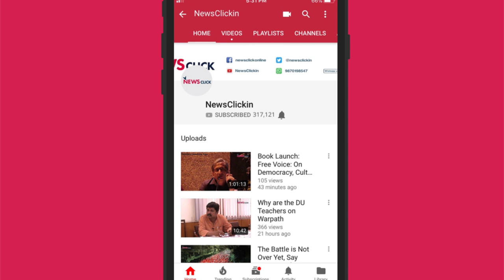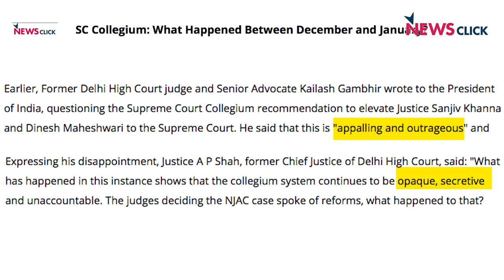Daily Round-up 26 : SC Collegium, ASER Report, BREXIT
Newsclick's daily round-up brings you the news that is important, but not so trending. In this episode, we talk about the Supreme Court Collegium that announced the new decision recommending Justice Dineshwari and Justice Khanna disregarding decision to elevate Justice Nandrajog and Justice Menon. We also bring to you the ASER Report on the situation of education in rural India, and finally the no confidence motion passed against the Theresa May govt. over the BREXIT debacle.